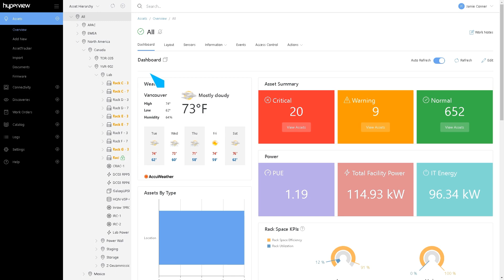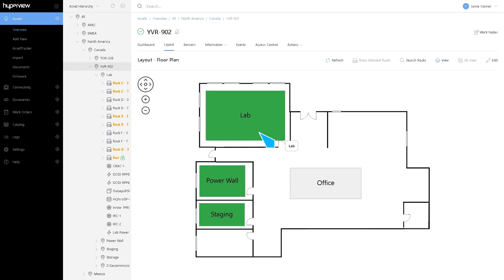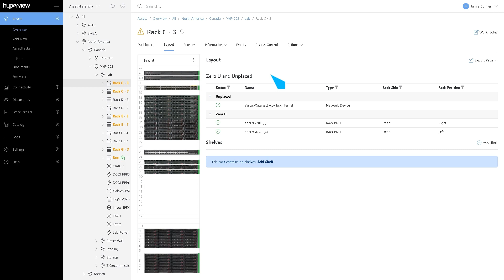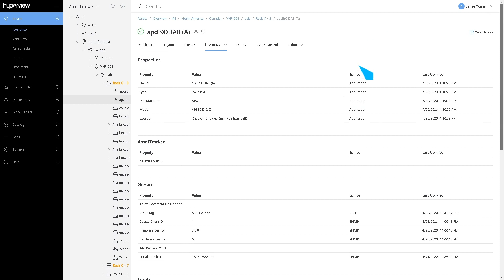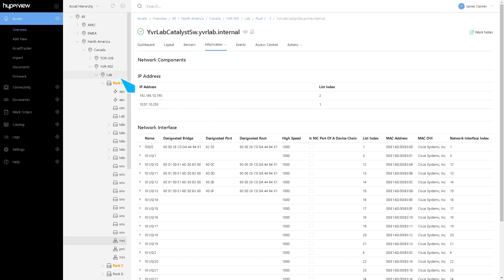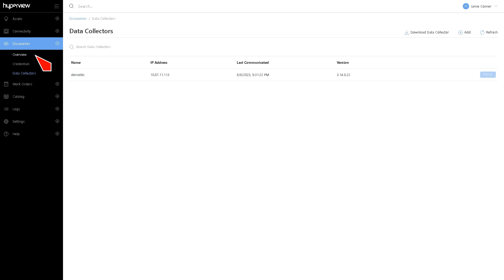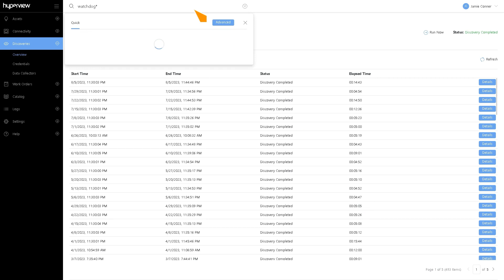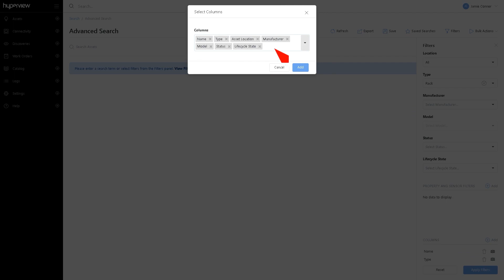Hyperview DCIM: 10 Minutes to a Modern Data Center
Here's a quick dive into the @hyperviewhq data center infrastructure management (DCIM) software platform. In just 10 minutes, we'll explore its game-changing tools for modern data center infrastructure management.